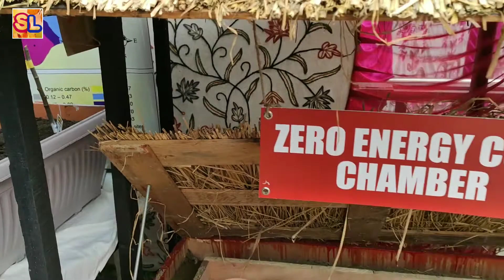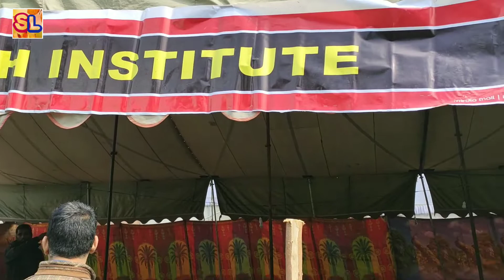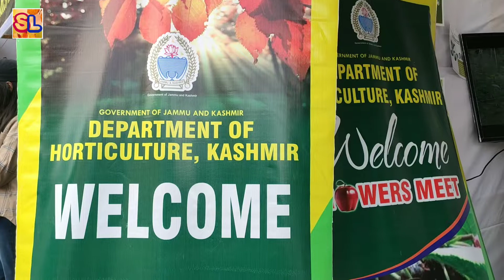7th TECHNOLOGY EXHIBITION CUM SEED MELA SKUAST K SHALIMAR SRINAGAR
7th TECHNOLOGY EXHIBITION CUM SEED MELA SKUAST K SHALIMAR SRINAGAR